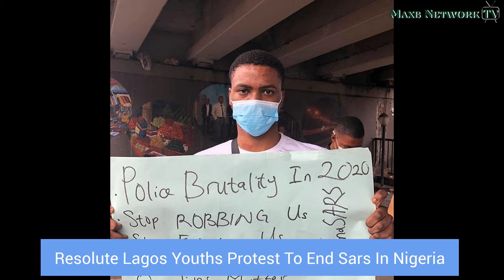ONITSHA RIVER PORT | RESOLUTE ENDSARS PROTESTERS ON THE STREETS OF NIGERIA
ONITSHA RIVER PORT | RESOLUTE ENDSARS PROTESTERS KEEP LAGOS AWAKE .